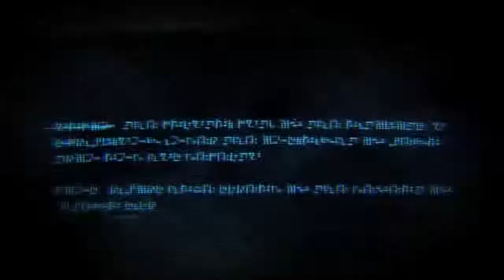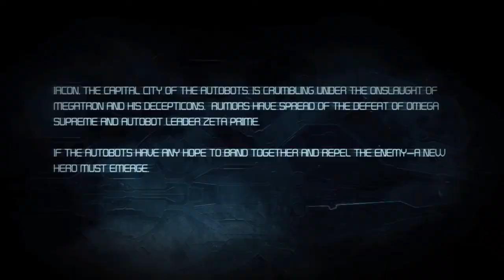Transformers War For Cybertron Kampania Co-op #6 /w RainbowElite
Część 6sta Transformers War For Cybertron!